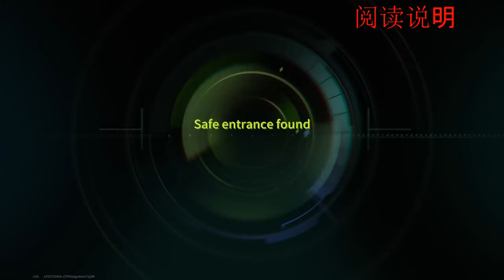3 Million Net Profit In One Raid - Myth Or Reality? - Lost Light